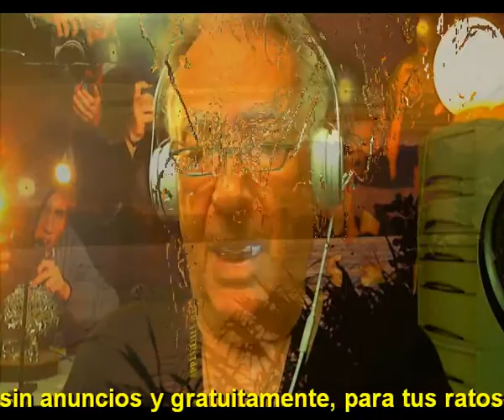Roto y noqueado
No te lo creas cada vez
No es cierto todo lo que se habla
Hoy el mundo anda al reves
Y todos estamos como una cabra

Si te dicen una cosa y lo crees
Puedes llevarte un desengaño
Pues muchos andan haciendo daño
Y puede que tu entorno lo estropeen

Hoy, con las comunicaciones
Tenemos que tener mucho cuidado
Porque cuando hay malas intenciones
Te pueden dejar roto y noqueado

Ten precaucion no te envales
Que todo lo que dicen no son verdades
Que pretenderan engañarte
Aquellos a los que quiza enseñaste

Y colorin colorado, bien colorado
Este cuento ni se acaba ni se ha acabado
No es mal amigo el que avisa
Ve tranquilito no tengas prisa

Intermedio